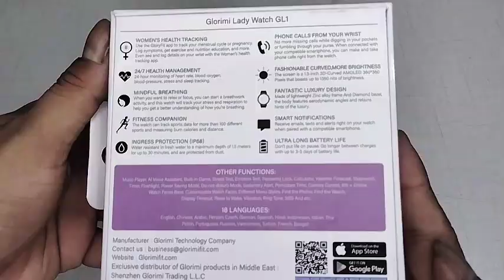Glorimi GL1 Bluetooth 5.3 Smart Lady Watch | Complete Review By Mobopro.pk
Brand: Glorimi
Model: GL1
Connection: Bluetooth 5.3
Display: 1.3 inch
Display type: 3D-Curved AMOLED
Resolution: 360*360 Pixels
Battery: 210 mAh

Details:

Technical Specifications:
Chipset: Realtek8763EW
G Sensor: STK8325
Heart rate sensor VC30F
Connection: Bluetooth 5.3
Microphone And Speaker: Support (Bluetooth Call 5.3 )
Waterproof: ip68
Display:

Display: 1.3 inch 3D-Curved AMOLED
Brightness: 1350 nits Peak Brightness Sunlight Screen
resolution: 360*360 Pixels
Glass Screen: High Hardness Glass Screen
Battery:
Battery: 210 mAh
battery saver Mode life: 10 days
battery heavy Mode life: 3~5 days
full charging time : About 2 hours
Design:
Zinc Alloy Body
Diamond-Set Bezel
Aluminium Alloy Button
Steel strap
Easy Navigation Crown
Health Monitor
24/7 Health Management
Women’s Health Tracking
SpO2 monitoring
Blood pressure monitoring
24h Bio Tracker
Sleep monitoring (light and deep)
Stress test
Breath rate & training
Pedometer
Sports Mode:
70+ Sports Modes (Walking, Running, Cycling,Mountaineering, Skipping, Badminton, yoga, Basketball, Football and etc)
Other Functions:
Languages:
English, Chinese, Persian٫Arabic, Czech, German, Spanish,, Hindi, Indonesian, Italian, Thai Polish, Portuguese, Russian, Vietnamese, Turkish, French, Bengali